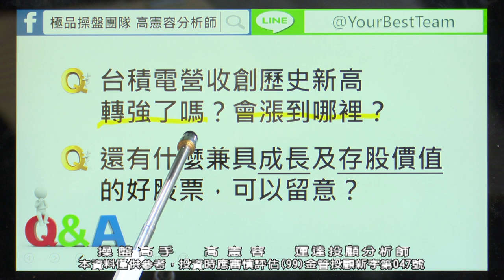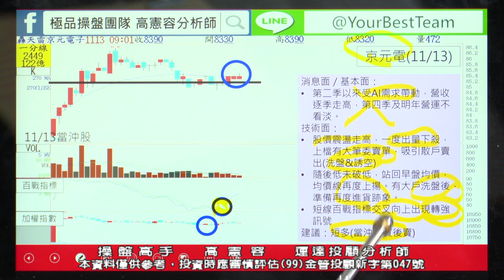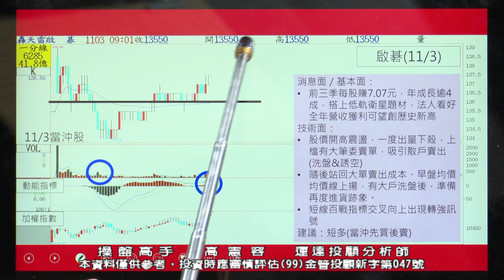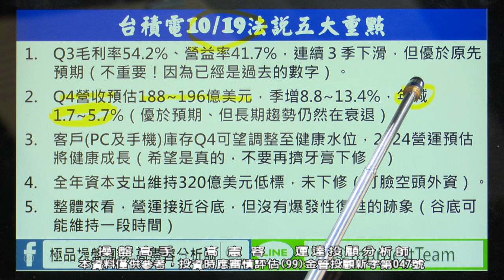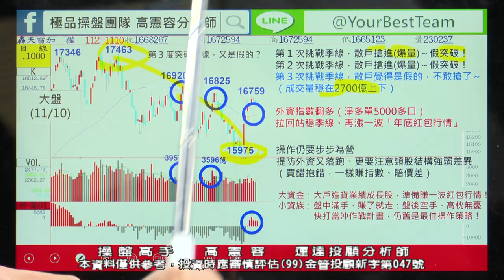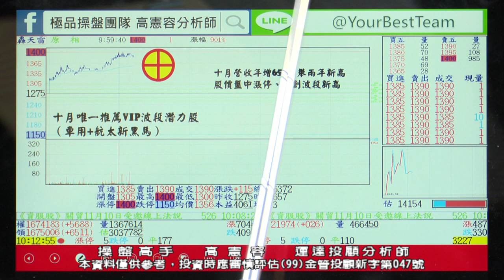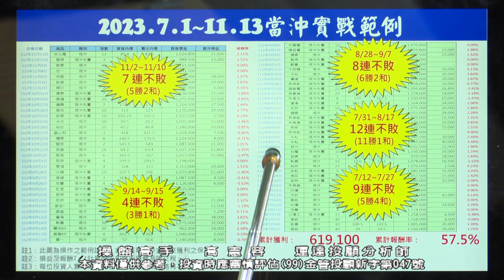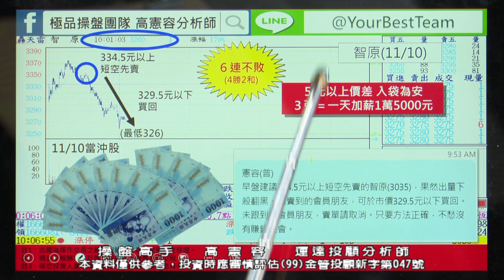高憲容【操盤高手】當沖京元電 本月七連不敗! 台積電營收創高 會漲到哪裡? 2023/11/13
💝1111超狂購物節，只要3.3折起，最後1天！

11/13 操盤高手Q&A：
💡台積電營收創歷史新高
　轉強了嗎？
　會漲到哪裡？
💡還有什麼兼具成長及存股價值
　的好股票，可以留意？

🧧今天當沖短多先買京元電(2449)
🧧操作12張又進帳2萬1600元
🧧11月七次出手、七連不敗
🧧繼續穩紮穩打賺紅包

📞憲容老師特助服務專線：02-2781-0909

💝緣分到了，快來一起征服股海、共創雙贏